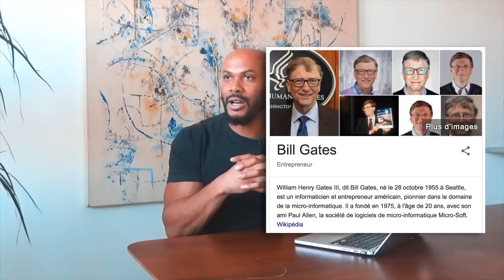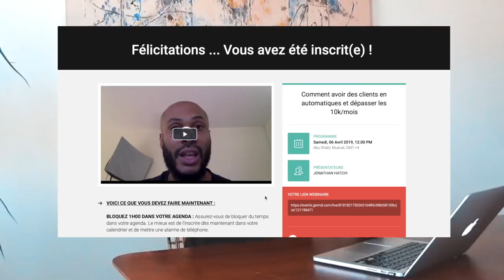6 conseils de BILL GATES pour avoir du succès